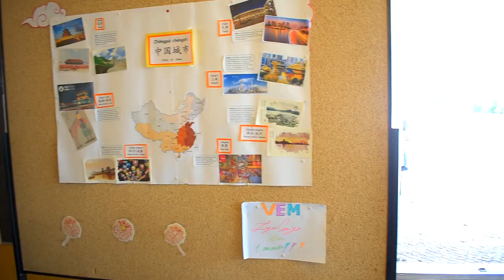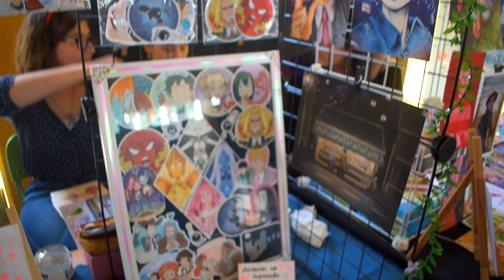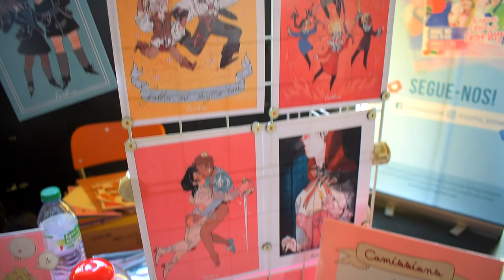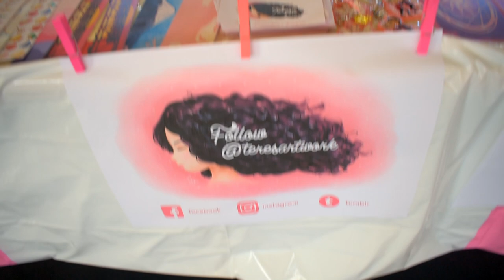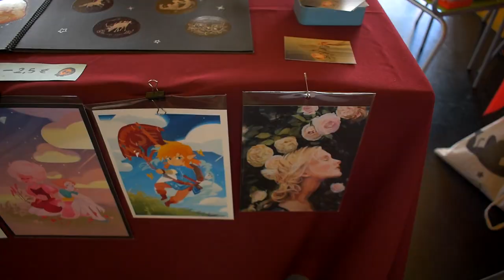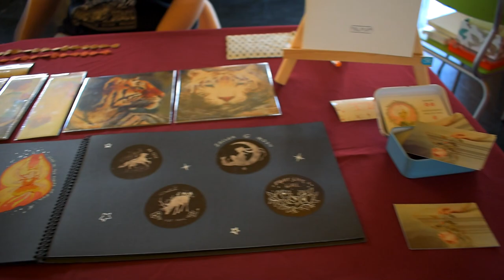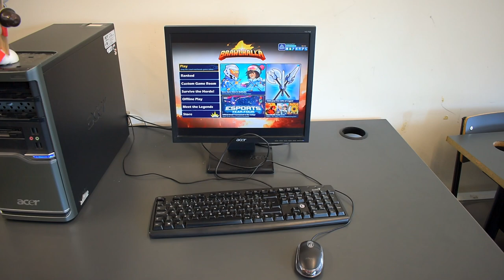LAN PARTY 2019 (03-05-2019) - Event Video Showcase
First coverage video from the Lan Party event that happened on the 3rd of May in Escola Secundária D. Pedro V. This event was created a little too close to the day it happened and it didn't seem to get much attention and publicity. Because of this it was not that big of an event but it still had some cosplayers, merchandise booths and workshops. I enjoyed my time there and got to take some photos and videos as well. Be sure to take a look at the photo album on my Facebook page (link below) and subscribe the channel if you like what I do and want to support me !